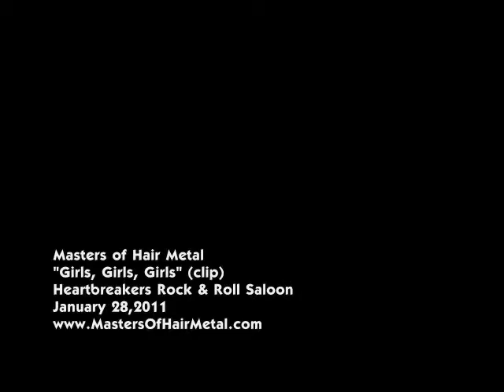Masters of Hair Metal "Girls, Girls, Girls" (clip)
David Scott King [Lead Vocals/Guitar] * Christoph D'Vincent [Bass/Vocals] * Mike Welling [Drums/Vocals] * L.J. Runge [Guitar/Vocals] * Recorded live at Heartbreakers Rock & Roll Saloon, St. Louis, MO on January 28, 2011